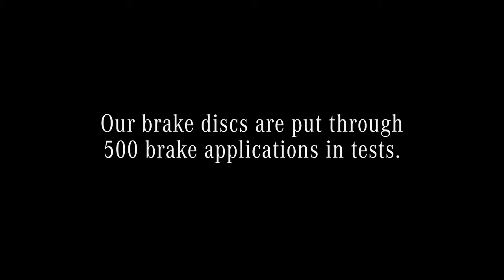Mercedes-Benz GenuineParts. Disc Brakes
Mercedes-Benz genuine disc brakes are experts at stopping.